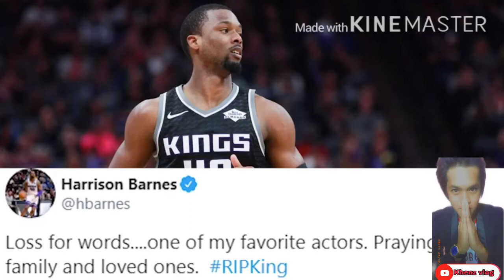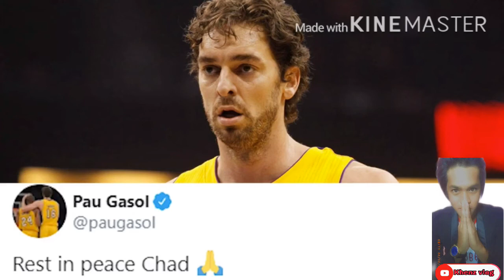Chadwick boseman died NBA players reacts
chadwick boseman
chadwick boseman wife
chadwick boseman cause of death
chadwick aaron boseman death
chadwick boseman 2020
chadwick boseman dead
chadwick aaron boseman wife
chadwick boseman death
chadwick aaron boseman
chadwick aaron boseman movies
chadwick aaron boseman died
chadwick aaron boseman news
chadwick aaron boseman age
chadwick aaron boseman twitter
a chadwick boseman
a chadwick plant hire ltd
a. chadwick thornhill
a chadwick tiling
a chadwick (plant hire) limited
a chadwick meaning
chadwick a. trujillo
chadwick a. tolman
chadwick boseman twitter
b chadwick boseman
b chadwick msu
b chadwick painting
b chadwick rickman
chadwick b hampton md
chadwick b charles
chadwick b. tindell
robert b chadwick
chadwick cause of death
chadwick cancer
chadwick colon
chadwick cause of death black panther
chadwick co sy su
chadwick cancer diagnosis
chadwick clothing
chadwick cherry tomato
c. chadwick
chadwick c. deaton
chadwick c prodromos md
chadwick c. curtis
chadwick c. prodromos
chadwick c. bunch
chadwick c. higgins
q.c. chadwick
chadwick death
chadwick dies
chadwick death reason
chadwick death cause
chadwick denzel
chadwick died of cancer
chadwick dead at 43
chadwick death black magic
d chadwick boseman
d chadwick calvert
d. chadwick calvert llc
chadwick & d'amato fund
chadwick & d'amato llc
chadwick & d'amato
chadwick d. rogers
chadwick d'aigle
chadwick experiment
chadwick end
chadwick estates
chadwick elementary
chadwick engineering
chadwick electric
chadwick estate agents
chadwick elementary school
e chadwick boseman
e chadwick books
chadwick e barnes md
r e chadwick charitable trust
475 e chadwick dr muskegon mi
475 e chadwick dr 49445
1263 e chadwick rd
379 e chadwick dr
chadwick family
chadwick films
chadwick farm rdr2
chadwick farms
chadwick forklifts
chadwick falls
chadwick furniture
chadwick farms hoa
f chadwick butchers
f chadwick rochdale
f chadwick artist
chadwick f smith md obituary
chadwick f. alger
chadwicks of boston
chadwick f smith md
chadwick f smith
chadwick girlfriend
chadwick goodell hegar
chadwick gardens
chadwick green#blackpanter#nbaplayer#khenzvlog